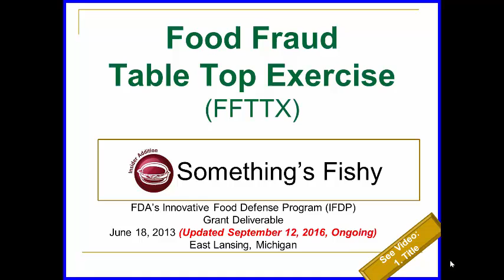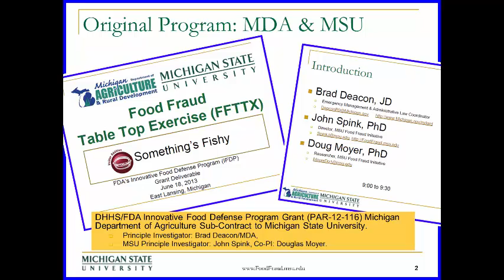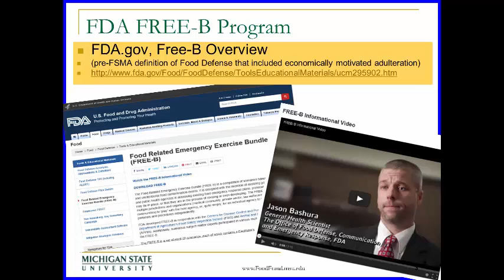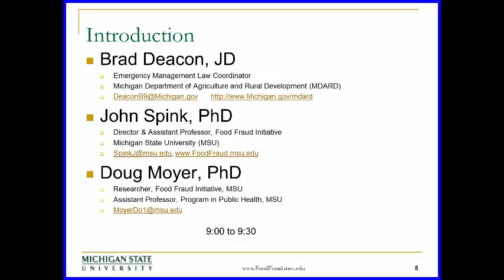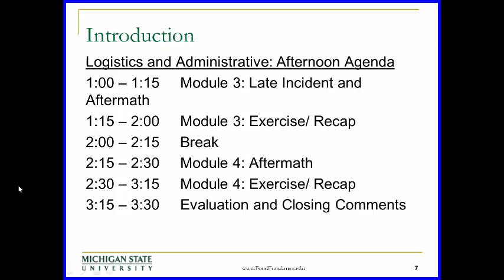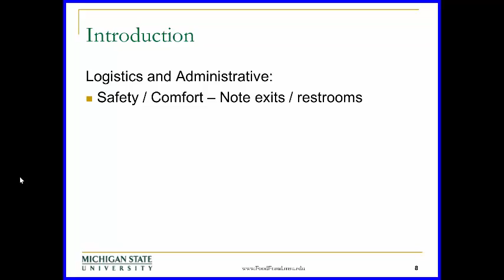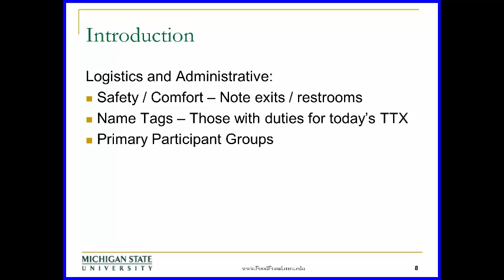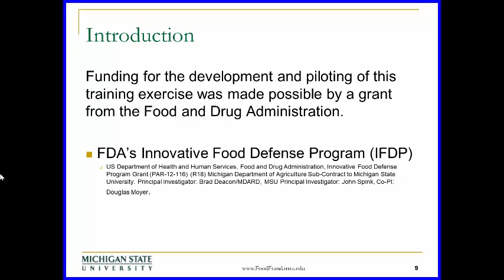FFTTX3 1 of 10 Title